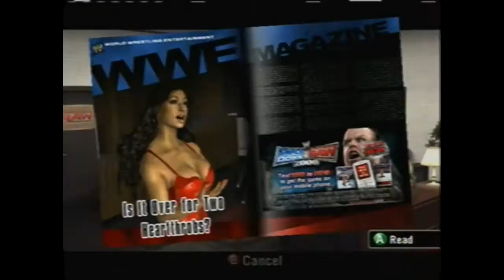Smackdown Vs. Raw 2008 Ep.68- He Just Spilled The Damn Chinese Food!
I can't wait until I get my hands on him again, nobody spills Chinese food and gets away with it!